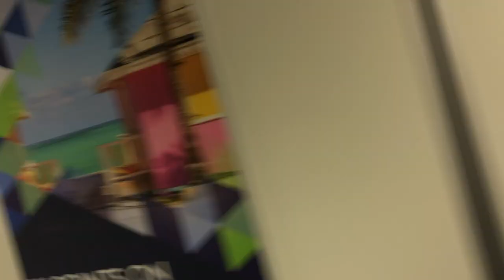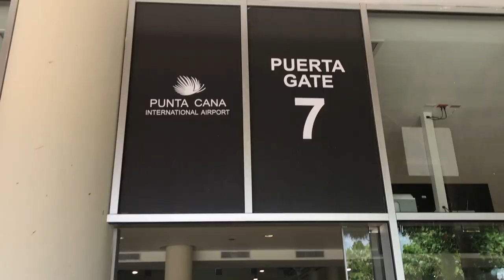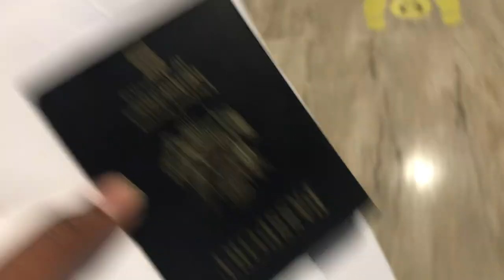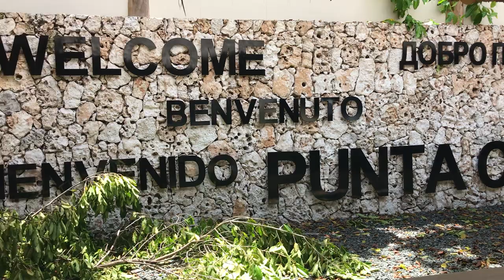Traveling to Punta Cana during covid + Bahia principe luxury ambar outside tour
Hey guys went on a mini vacation (my friends birthday} i decided to take you guys along hope you enjoy!!